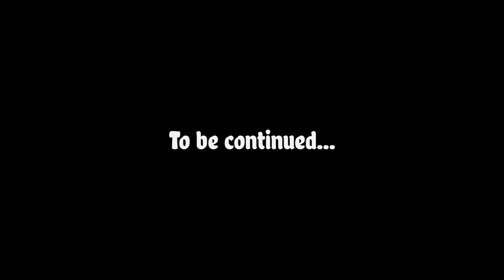Let's Play Cat Quest 2 | Drakoth's Vault (Part 20)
It should probably be expected that the first dragonblood's treasure is guarded by several dragons.

Cat Quest 2 is property of The Gentlebros.